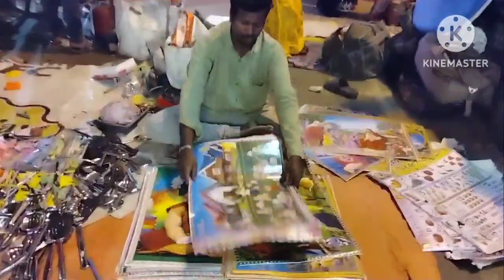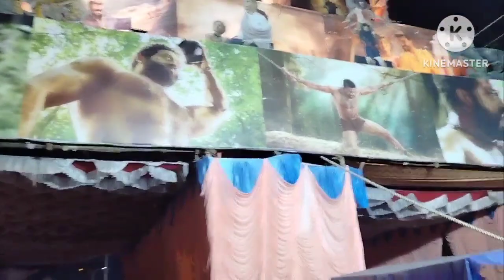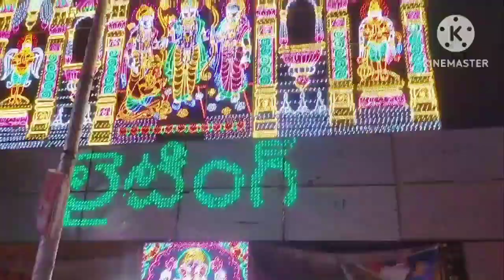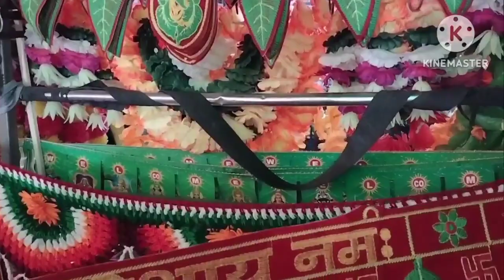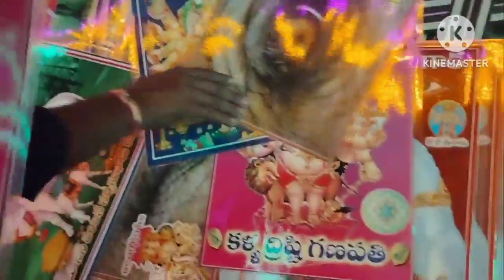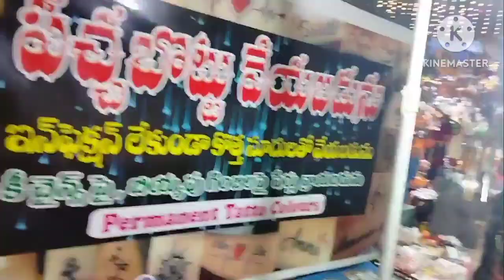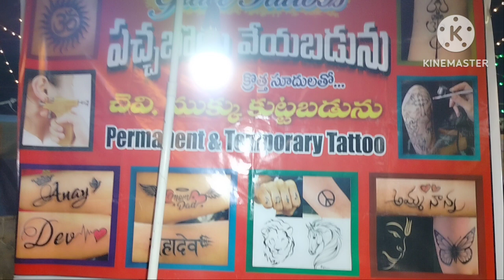అనపర్తి గ్రామ దేవత వీరులమ్మ తల్లి తీర్థం